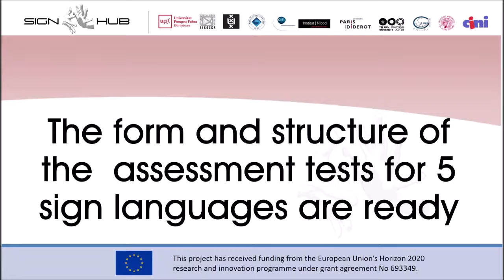SH Newsletter#3 4.1 - The form and structure of the assessment tests for 5 sign languages are ready